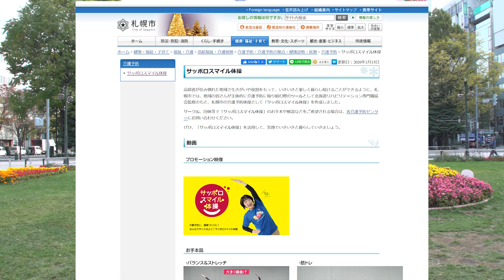『サッポロスマイル体操』プロモーションビデオ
札幌市では、いつまでも「笑顔」で「いきいき」と暮らしつづけられるよう介護予防を推進しています。
介護予防に取り組む際のツールとして、『サッポロスマイル体操』を制作しました。
音楽に合わせて小さなお子さんからご高齢の方まで皆さんでできるものです。
「めざそう！いきいきスマイルシニア」